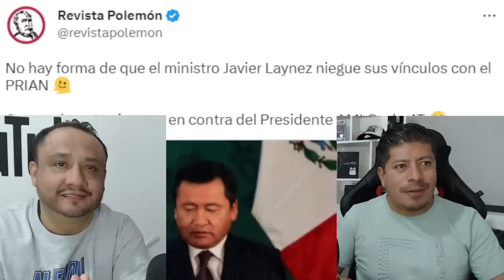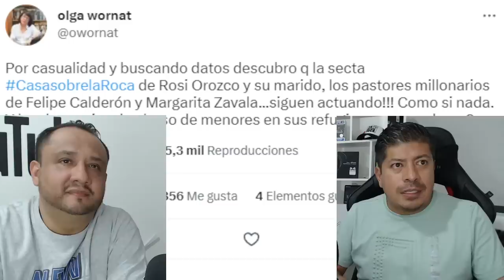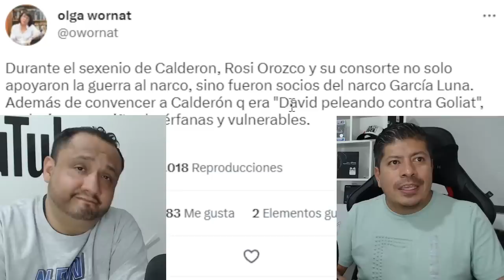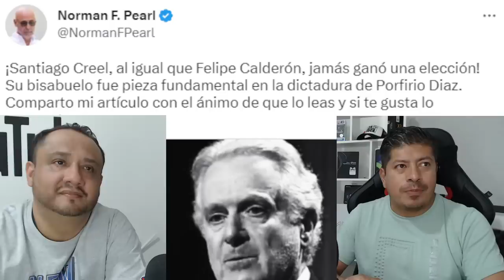¡SALE TODO EL COCHINERO!